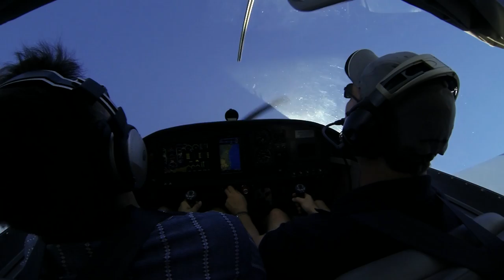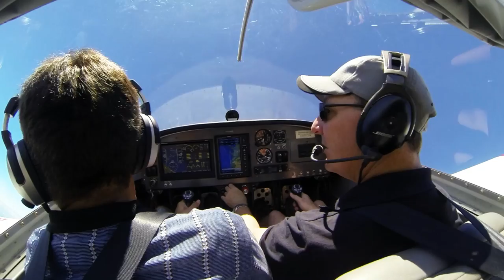Stalls Turns to new music